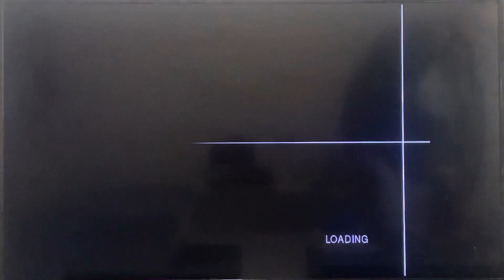Need For Speed Undercover - Challenge Series Silver Outrun Event (PS2 HD)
descargar e instalar need for speed undercover para pc,
need for speed undercover how to get impounded car back,